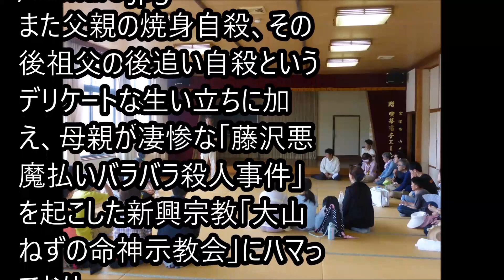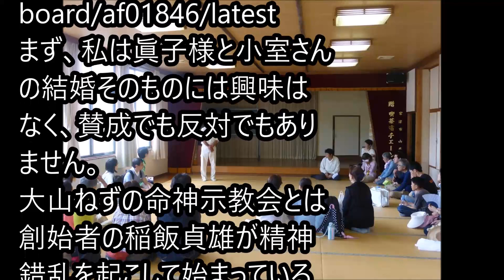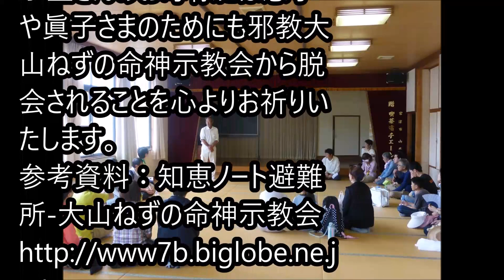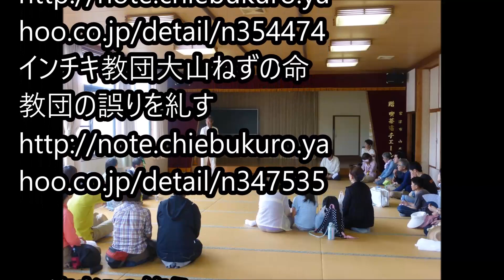【皇室】眞子様黒い婚約者・小室圭と「大山ねずの命神示教会」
眞子さまの婚約相手・小室圭の
デリケートな諸般の事情が話題になっている。